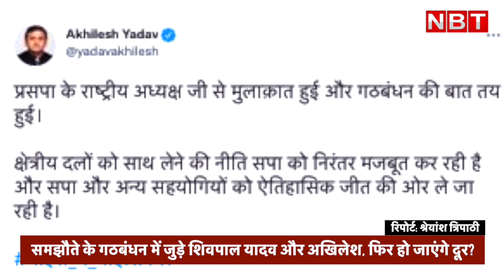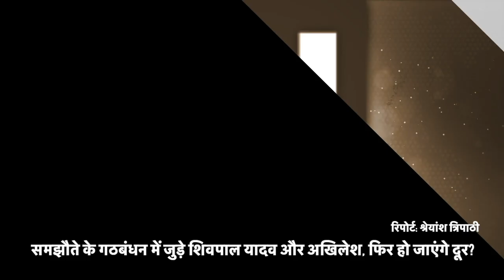Akhilesh Yadav Shivpal Yadav Gathbandhan: समझौते में जुड़े शिवपाल यादव और अखिलेश, फिर हो जाएंगे दूर?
यूपी के विधानसभा चुनाव के परिणाम घोषित होने के बाद अब एक बार फिर शिवपाल सिंह यादव और अखिलेश यादव के बीच दरार नजर आने लगी है। चाचा शिवपाल के घर जाकर उन्हें मनाने का दावा करने वाले अखिलेश यादव से शिवपाल सिंह यादव नाराज दिखने लगे हैं। चुनाव में अपनी अपेक्षा के बीच एसपी को मिली हार पर शिवपाल ने नाराजगी जताई है। शिवपाल ने इशारों की इशारों में ये कह दिया है कि भले ही अखिलेश यादव ने उनसे गठबंधन किया हो, लेकिन उनसे ना चुनाव पर राय ली, ना टिकट पर और ना ही संगठन पर।

एक जमाने में समाजवादी पार्टी के सबसे कद्दावर चेहरे रहे शिवपाल सिंह यादव ने अखिलेश यादव ने चुनाव के पहले गठबंधन किया तो एक तस्वीर ट्वीट की। जिन शिवपाल यादव के हाथों एक जमाने में समाजवादी पार्टी के टिकट फाइनल होते थे, सरकार के फैसले तय होते थे उन शिवपाल यादव को अखिलेश यादव ने बस एक सीट दी, तो ये साफ हो गया कि अखिलेश और शिवपाल के बीच हुआ गठबंधन समझौते से अधिक कुछ नहीं है। रही सही कसर इटावा और मैनपुरी के रोड शो की तस्वीरों ने निकाल दी, जहां सोफे पर बैठे अखिलेश और मुलायम के सामने शिवपाल को सिर्फ हत्था ही नसीब हुआ।

शिवपाल की इन तस्वीरों पर सीएम योगी तक ने तंज कस डाले, शिवपाल बेचारे बताए जाने लगे और पार्टी में किनारे से होकर रह गए। अब चुनाव की हार के बाद शिवपाल यादव ने अखिलेश पर निशाना साधा है। इटावा में मीडिया से बात करते हुए शिवपाल का दर्द उजागर हुआ, ये कह ही डाला कि हमसे पूछा होता..तब तो हम कुछ कहते। अब सवाल है कि शिवपाल यादव का भविष्य क्या है। कहा जा रहा है कि नाराजगी दूर करने के लिए ही शिवपाल को नेता प्रतिपक्ष बनाने की बात कही जा रही है। ये भी कहा जा रहा है कि यूपी में संगठन का काम भी कुछ हद तक शिवपाल को दिया जाएगा। लेकिन शिवपाल यादव की पार्टी और उनकी राजनीतिक महत्वाकांक्षा इन सब में कहां तक जा सकेगी, ये तो वक्त ही बताएगा।